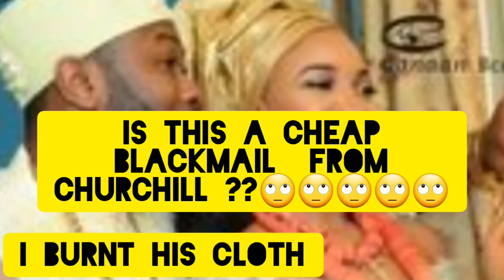TONTO DIKEH AUDIO EXPOSED I BURNT HIS CLOTHES